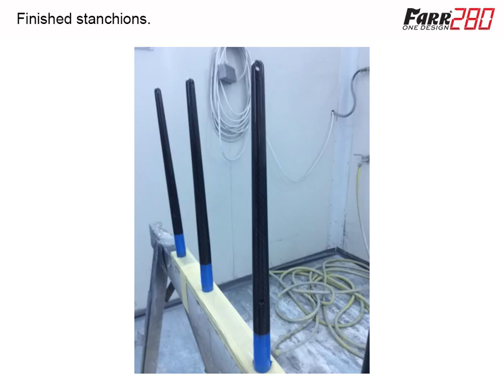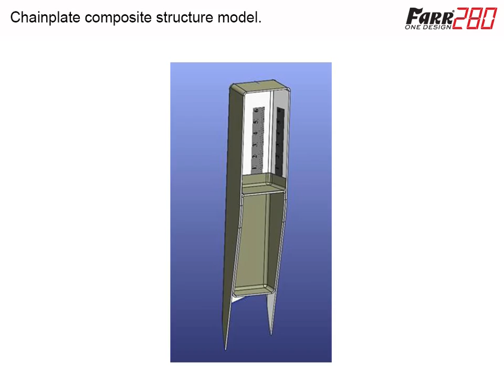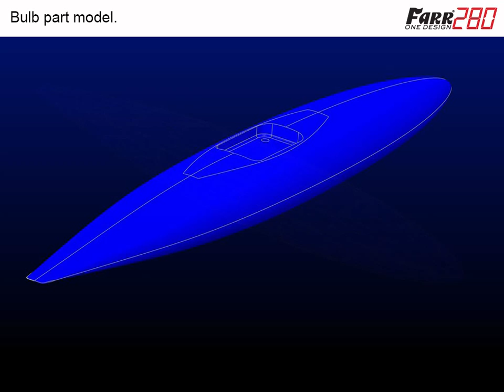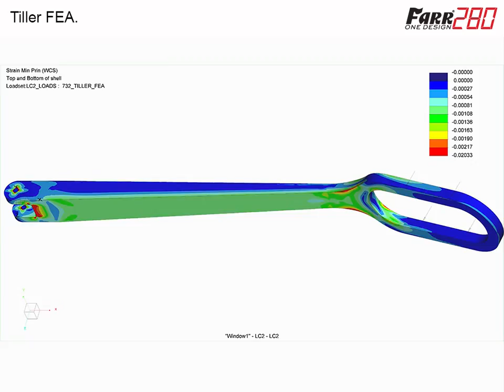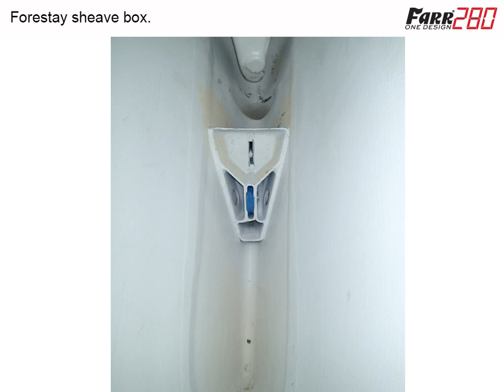Farr 280: Small Parts (Extended)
A more in-depth look at how some of the small parts are constructed for the Farr 280. In this extended edition, see how some of the parts appear in finalized, finished form as part of the complete package. Includes: Keel, chainplates, cockpit locker, rigging, hatches + lids, and hydraulic system.

The Farr 280 debuts soon!